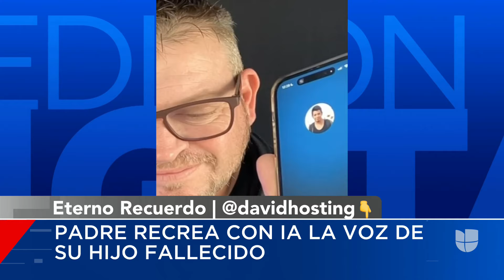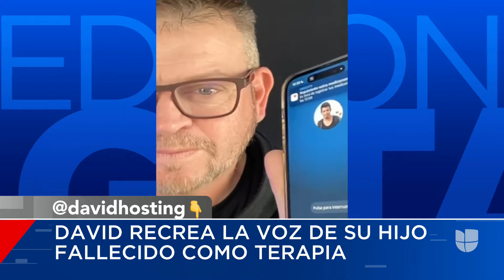Su hijo murió hace años y con ayuda de la inteligencia artificial 'habla' con él todos los días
David Hosting creó un chatbot que simula la voz de su hijo, quien murió en 2022. Gracias a la inteligencia artificial, este padre argentino se comunica a diario con la voz de su hijo. El hispano cuenta cómo esta novedosa herramienta le ha ayudado a enfrentar su duelo.

La Edición Digital del Noticiero Univision transmite los hechos mundiales relevantes para la comunidad hispana. Desde la sala de redacción, en un ambiente informal, y mostrando todo lo que allí ocurre mientras se preparan otros noticieros de la cadena, es presentado por Carolina Sarassa y Borja Voces.